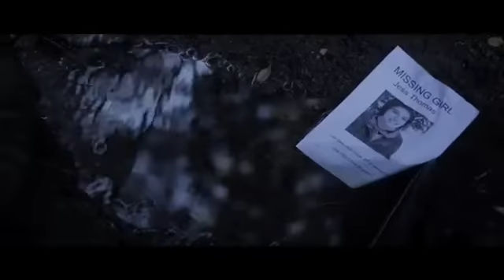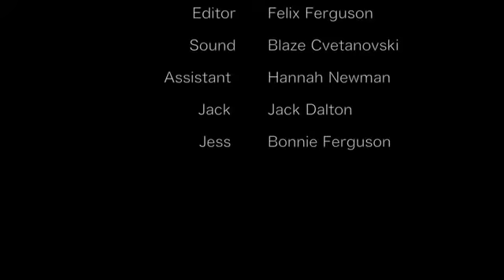The Trip (re-scored) by Angelina Jane.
I've tried to re-scored this film with my version without deleted these real audios (voices,sound,&field music).. and this project just for fun only.. i do not set completely for mixing-mastering..
. A film by Felix Ferguson..